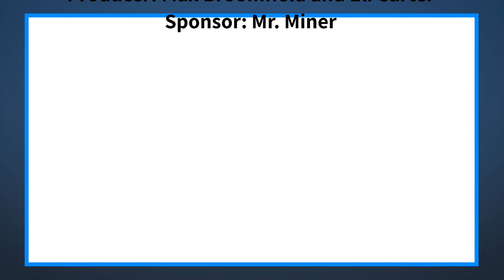The Halo Morning Show 5/6/22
Announcements and more for FriYAY May 6th, 2022